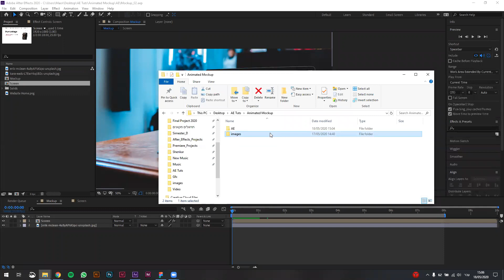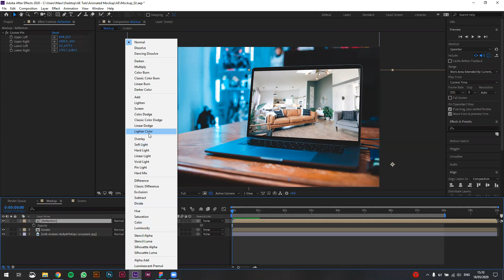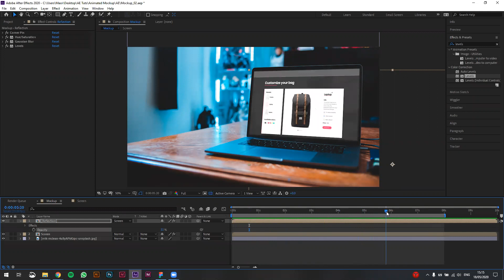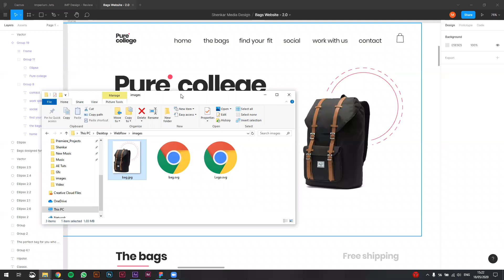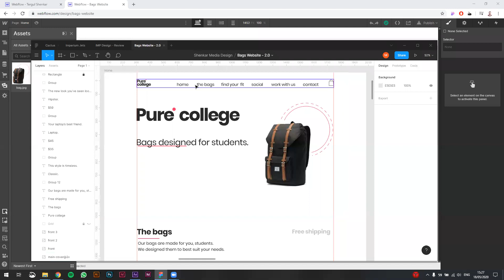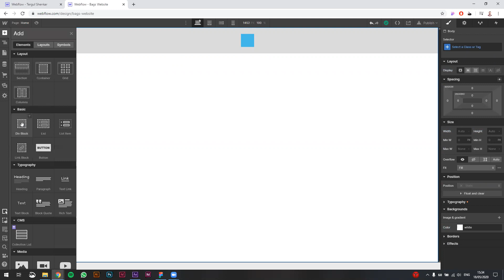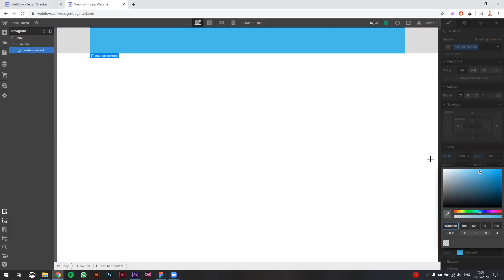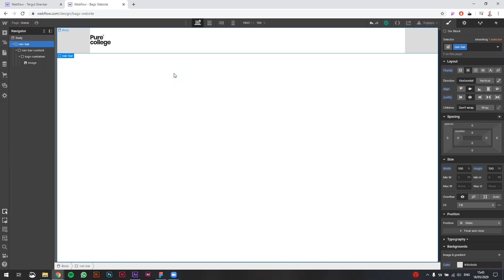שיעור #26 - AE Reflections & Webflow Flexbox